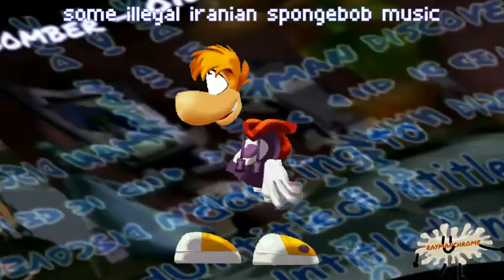[TENNIS] Rayman 0.03918027133394819022170213017442 (someyear)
Round 33/58 vs myself. Yes, TRVT is also for throwback month.